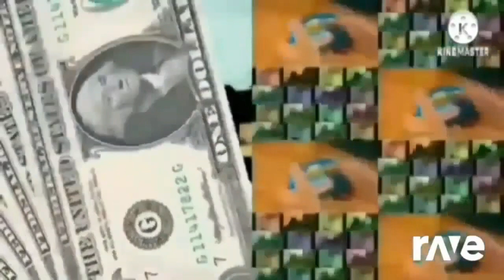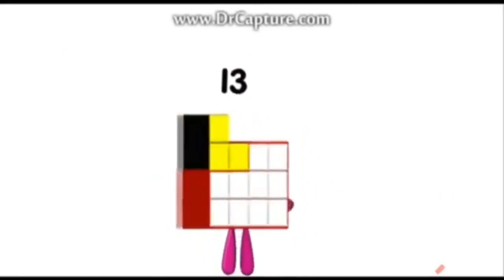1 June 2023(3)